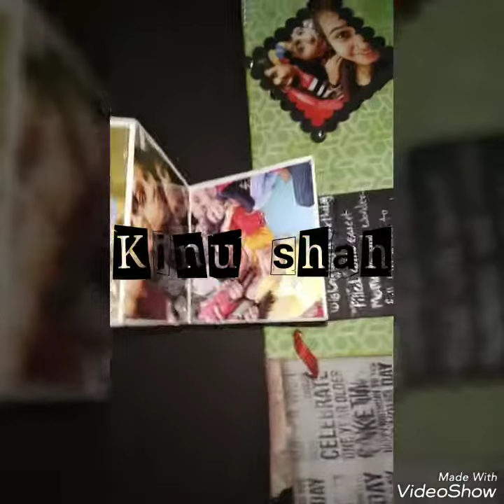Dhruvi name scrapbook